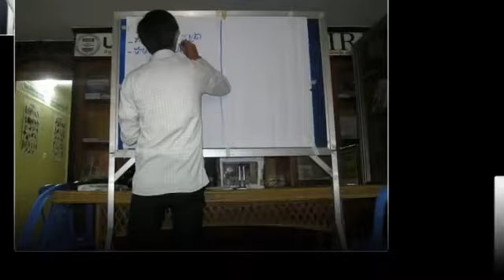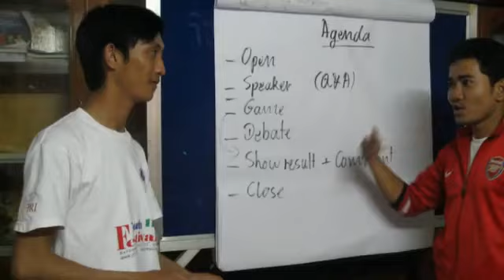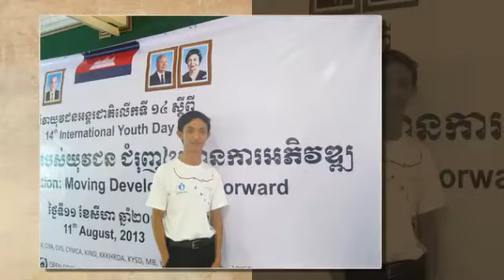Youth Active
This video, I copied from my old channel that I lost account.